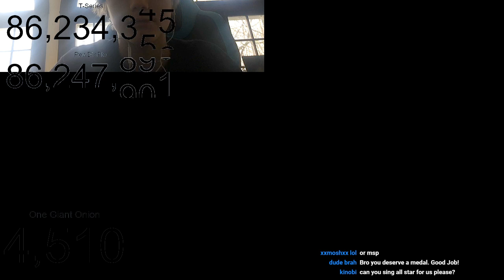Eating onions to save Pewdiepie from T-series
don't be a creep or you will get banned from my channel!